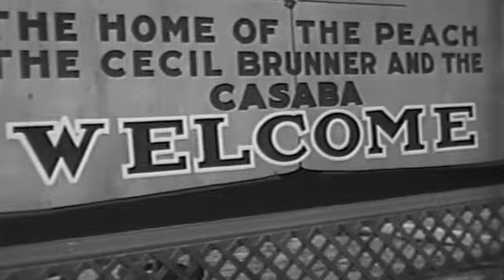"BORROWED WIVES"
COMICAL MELODRAMA